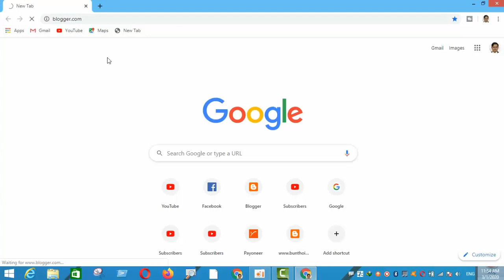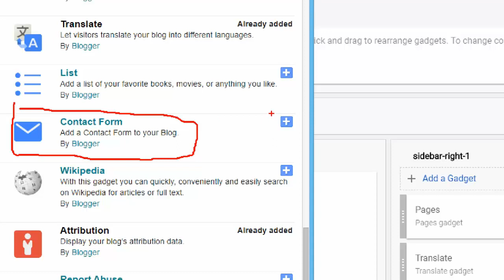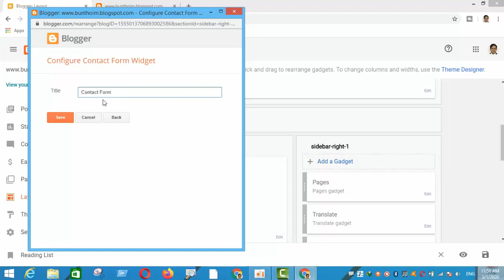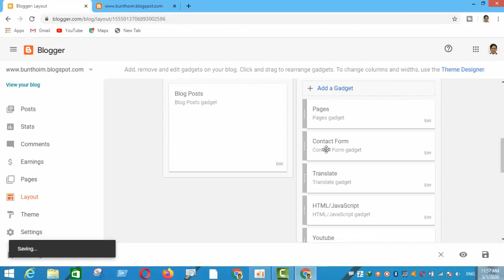How to Install Contact Form On Blogger - Add Contact Form On Blogspot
On this video i show  how to add contact form or submitted from form to blogger.learn how to make money on blogger, free teaching.